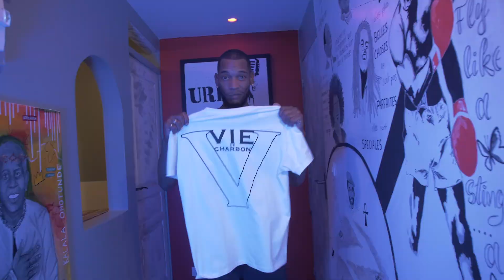TCHUKY - TRAKEUR/DÉTRAKÉ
Prod : BeatsBySkvt

Projet : EP Préface Armageddon

Réalisation : Play Studio 971

Année : 2023

Enregistrement : Urban Music